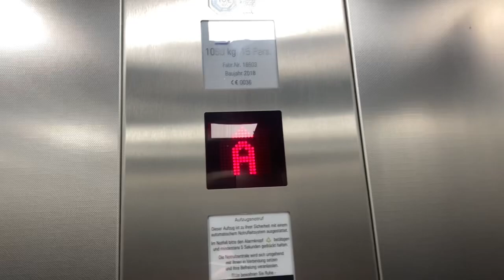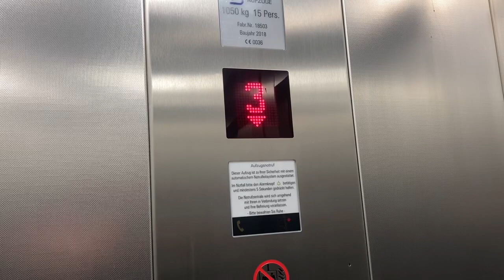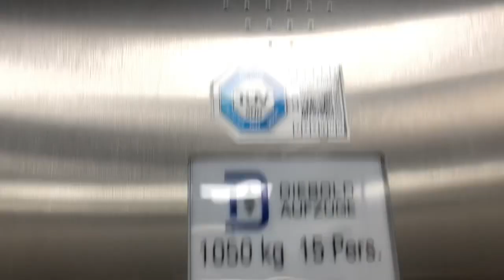2018 Diebold Aufzug in einem Wohnhaus In München Düsseldorfer Straße 18